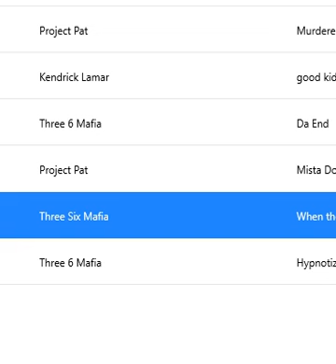44 Killers (Interlude) Three Six Mafia When the Smoke Clears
44 Killers (Interlude) Three Six Mafia When the Smoke Clears